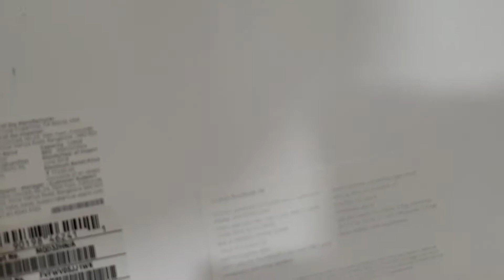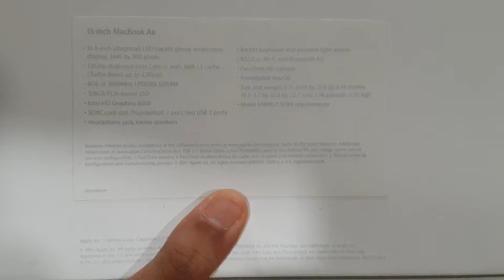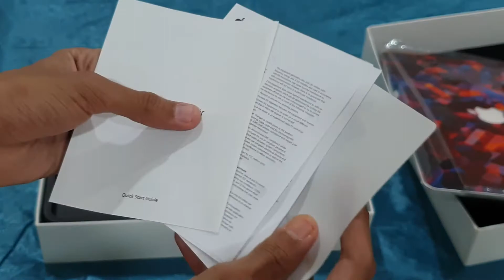Apple MacBook Air Unboxing!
This is a 2017 13 inch High Sierra, intel core i5 MacBook Air which is still sold everywhere. I have been already using this since 2 years and really loved it's performance. It has a backlight keyboard and also has a 13 inch display and has a very thin and light body. The webcam of this Macbook is amazing and crystal clear, good for online classes. Also has a glowing Apple Logo on the top which so many modern MacBooks lack.